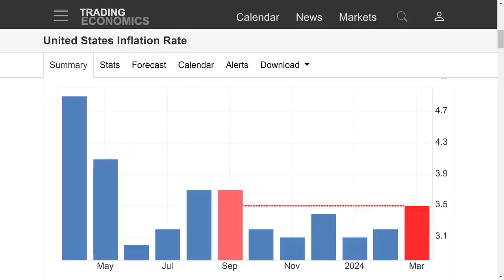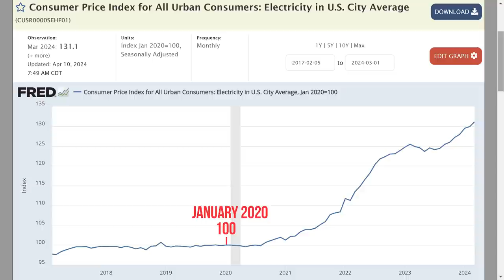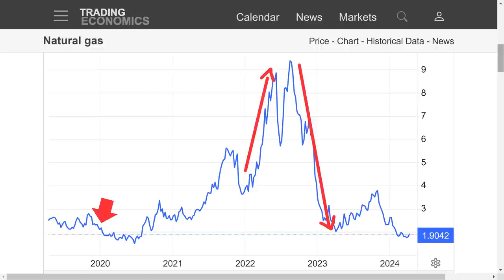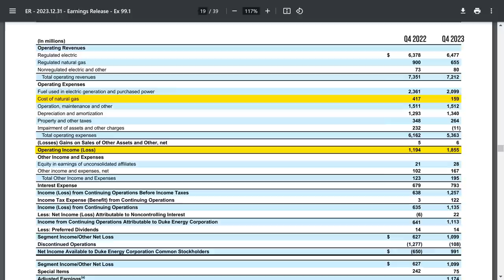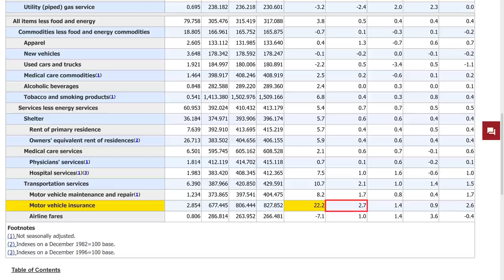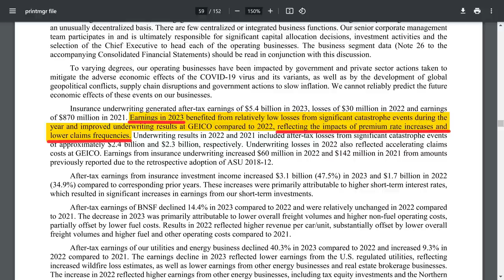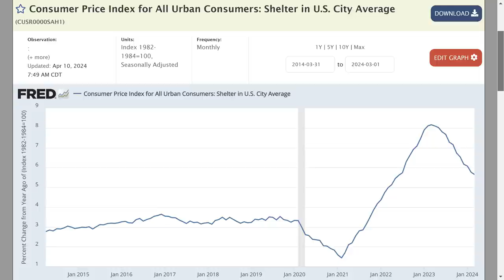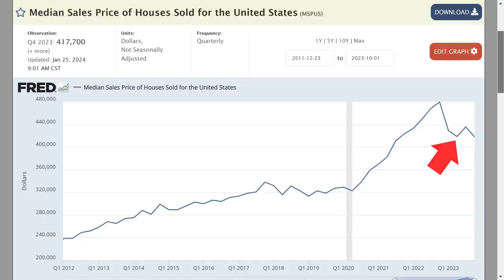US Inflation Is A Scam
US Inflation has gone up to 3.5% and everyone is panicking.

The stock market is tanking, the Fed is saying they will not cut rates, and the media is selling fear.

But is this inflation data actually bad? Why is it high and what's driving the increase in CPI?